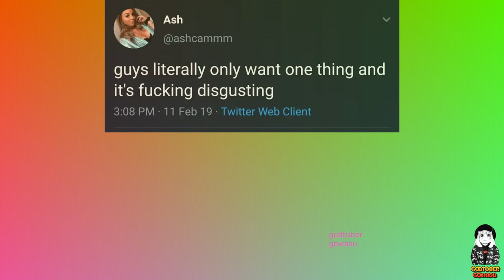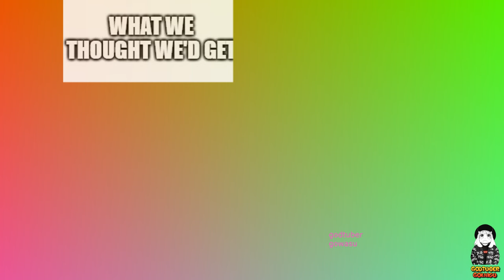My Hero Academia Memes